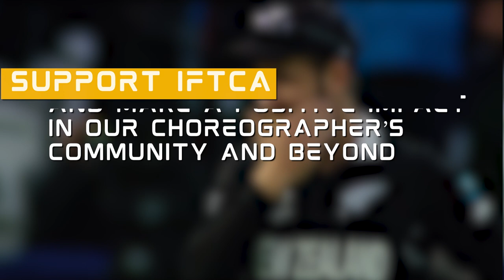Mr. Longinus Fernandes's Support For A Greater Cause IFTCA-MFCL | Support Senior Member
INDIAN FILM & TELEVISION

CHOREOGRAPHER’S ASSOCIATION
Presents

MASTER FORCE CRICKET LEAGUE (Charity Event)

All members of the association declare the high quality of their choreography services, and you too can join the elite list of our members in the field of Entertainment With our support, you will have more work opportunities when you become a bonafide member of IFTCA, membership in IFTCA signifies a clear declaration of professional services at the best. It is the only Association in India that is working (since 1975) and has elite Choreographers of Bollywood as their members. Indian Film & Television Choreographers Association fondly called (IFTCA) is the only association in India having an office in Mumbai, where bonafide members of IFTCA have the liberty to work as Choreographers / Asst. Choreographers in the entire world without any restriction from any other film body.

IFTCA is excited to announce that we are hosting a friendly cricket match and would like to invite you all (Fully and Partly paid members) to join us for these days of fun, sportsmanship, and camaraderie.

The event will take place on the 15th & 16th of April and we encourage you to bring more IFTCA members along to support you and enjoy the game.

This event is for a good cause, Some of our IFTCA members are really in need we will scrutinize and help each with Rs 11,000/- + Momentous

We understand that many of you are busy with your choreography work, but we believe that taking some time off to unwind and connect with your peers is important. Playing sports is a great way to do just that and we hope that you'll join us on the field.

Winning Prize
Runner Up Prize
Man of the series
Best Batsman

Best Bowler

Forms are available at of IFTCA office
Entry Fees is Rs 21,000/-

Please RSVP to this invitation by 2nd April 2023 and fill out your form as a team or individual, so we can provide and organize the teams accordingly.

Thank you, and we look forward to playing with you!

Team IFTCA
Together we are IFTCA
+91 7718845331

IFTCA - Master Force Cricket League Video Credits:-

Creative by: Mr Jeet Singh (Hon. General Secretary)

Edited by: Mr Pramodkumar Bari

Team IFTCA Involved:-
● Mr Ricky Gupta (Hon. President)
● Mr Sanjay Shetty (Vice President)
● Mr Pramod Karade (Hon. Treasurer)
● Mr Arjun Gaikwad (Joint Secretary)
● Mr Imran Sayed (Joint Secretary)
● Mrs Urvi Dhruv (Joint Treasurer)